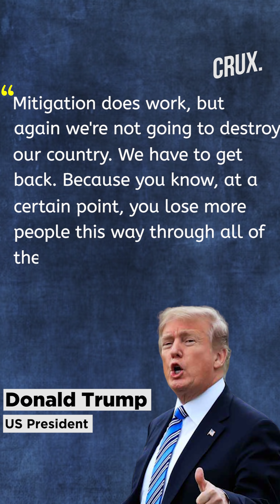Donald Trump 'Very Close' To Completing A Plan To Reopen US Economy, Says ‘Can’t Go On Like This’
Amid the rising confirmed COVID-19 cases in the US, Trump says he has the ‘authority’ to re-open economy. While discussing the need to lift COVID-19 lockdown, Trump stressed on the need ‘to get back to work'.